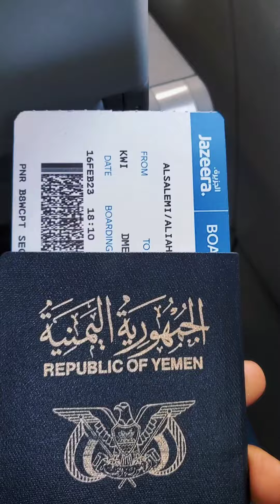رحلتي الى أوروبا الجزء الأول